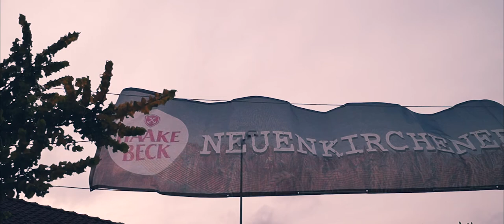NOA Trailer 2021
Neuenkirchener Open Air, Trailer 2021